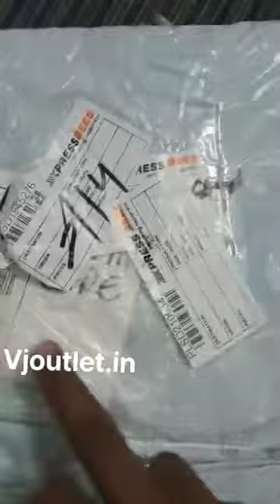Unboxing Mahindra Xuv 500 Stereo with Camera and all wiring